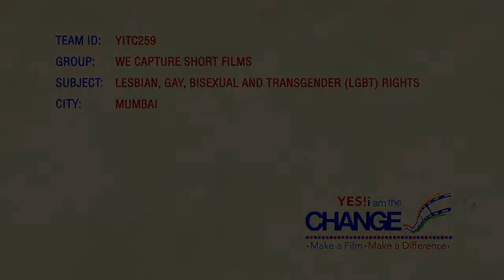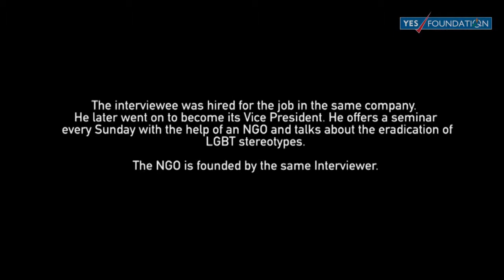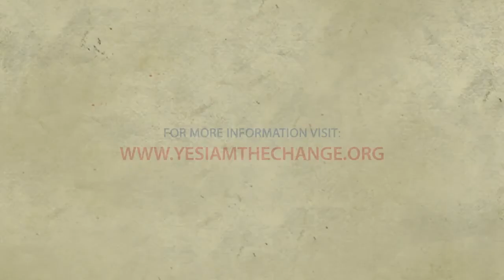YITC259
Yes I am The Change Project 2013
This film talks about LGTB stereotyping
NGO/Social Cause/ Random Acts of Kindness: LGBT Rights
Team : YITC259
Filmmakers: Shahid Shaikh, Ashley Serrao, Chirag Chitalia, Ankur Jain